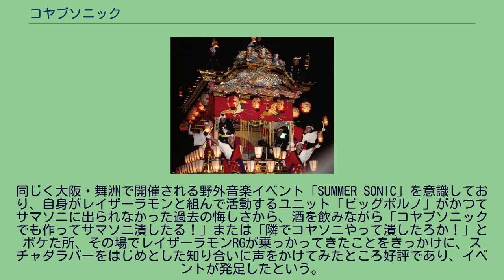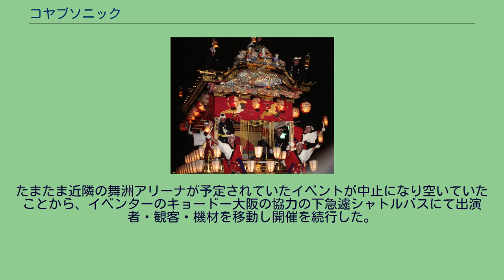コヤブソニック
コヤブソニック (英: KOYABU SONIC) は、2008年から2014年まで、及び2017年から毎年大阪府大阪市で開催される音楽フェスティバルである。
通称「コヤソニ」。
吉本新喜劇座長である小籔千豊が企画・主催する音楽イベントである。
音楽だけでなくお笑いにも重点を置き、出演芸人たちによるネタブロックを各日2ブロック（約2時間）設けているほか、出演ミュージシャンと芸人のコラボ企画を実施するなど、音楽とお笑いを融合させている。
同じく大阪・舞洲で開催される野外音楽イベント「SUMMER SONIC」を意識しており、自身がレイザーラモンと組んで活動するユニット「ビッグポルノ」がかつてサマソニに出られなかった過去の悔しさから、酒を飲みながら「コヤブソニックでも作ってサマソニ潰したる！」または「隣でコヤソニやって潰したろか！」とボケた所、その場でレイザーラモンRGが乗っかってきたことをきっかけに、スチャダラパーをはじめとした知り合いに声をかけてみたところ好評であり、イベントが発足したという。
元々はサマソニ同様野外音楽イベントとして発足したが、2013年以降は屋内型のイベントに移行している。
また、 2011年には当時の大阪府知事の橋下徹も出席した。
ビッグポルノの解散に伴い2014年に一旦イベントを終了したが、2017年に小籔の結成した5人組バンド「吉本新喜劇ィズ」が出演するイベントとして3年ぶりに復活することが明らかにされた。
この年は2日目が台風17号の直撃を受けてしまう。
当初は予定通り特設会場でステージを開始したものの、風雨が強まる中屋外でのイベント継続は困難だと判断。
たまたま近隣の舞洲アリーナが予定されていたイベントが中止になり空いていたことから、イベンターのキョードー大阪の協力の下急遽シャトルバスにて出演者・観客・機材を移動し開催を続行した。
FM OSAKAとのコラボ企画により、オープニングアクト出演のアーティストを選出する「ROAD to KOYABU SONIC」を開催。